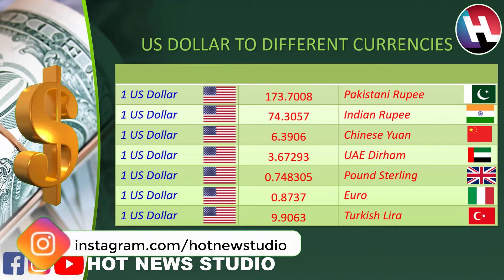Dollar Rates for Today | 12th November 2021 | Dollar Price increased | Dollar Rise